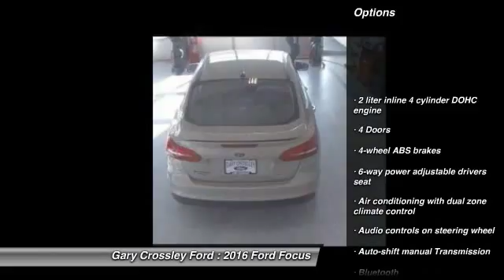2016 Ford Focus Kansas City MO 162128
2016 Ford Focus Titanium - $24600

You'll love this 2016 Ford Focus. This is a  you'll want to take home. With  miles, it features Automatic transmission and an exterior color of Tectonic.